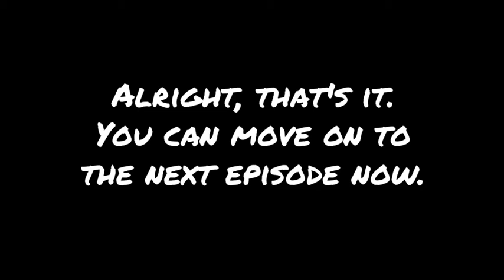Kingdom Hearts: Part 11